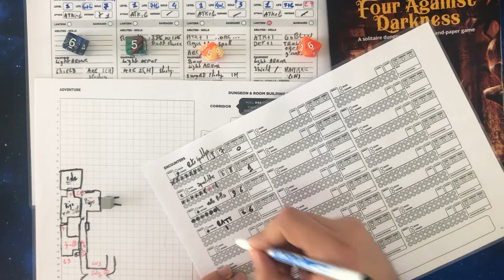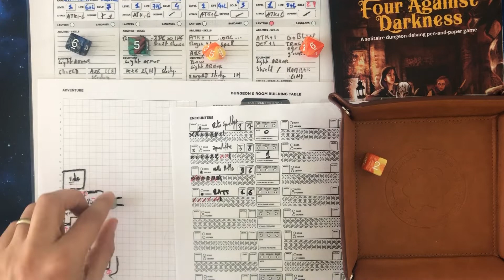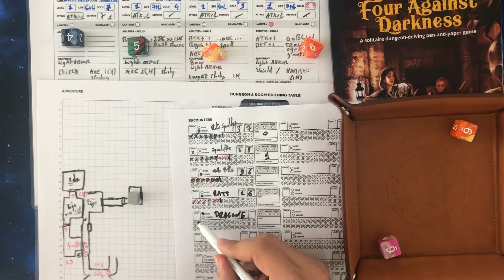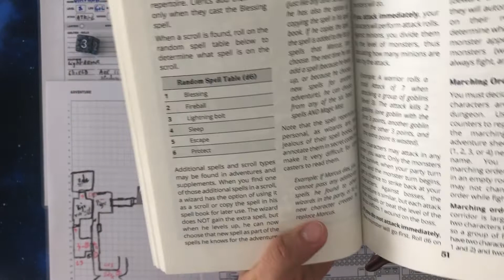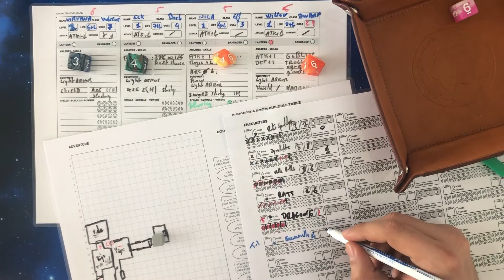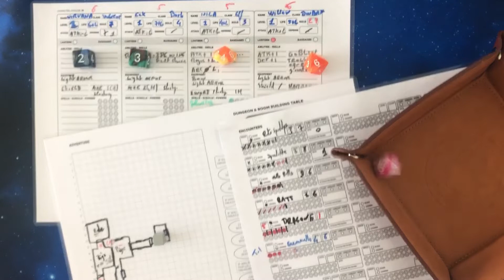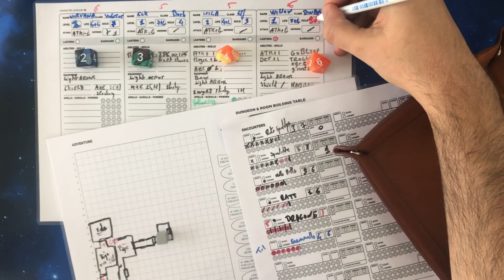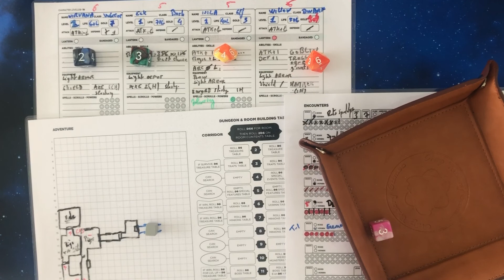Four Against Darkness - Let’s play - Français - solo - La Compagnie Confinée - Partie 2